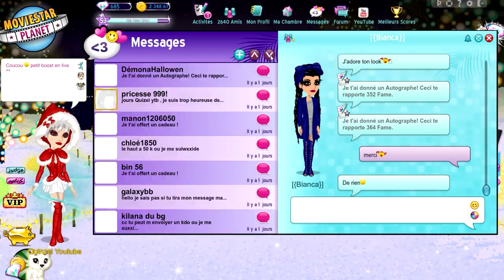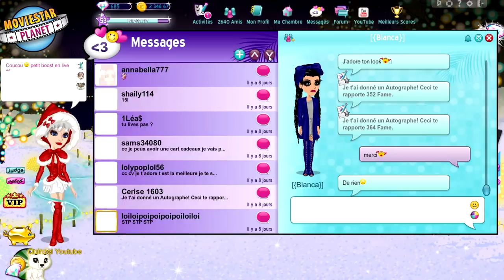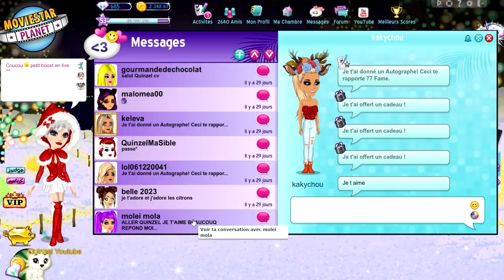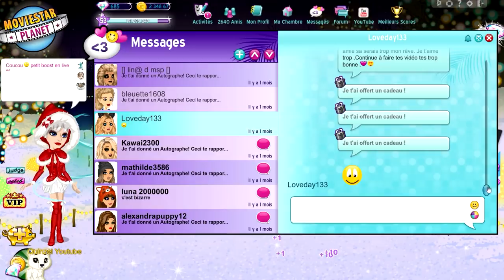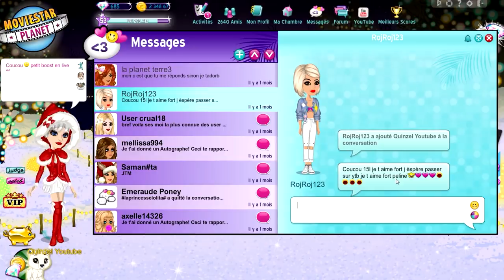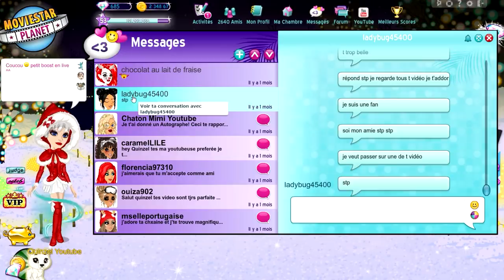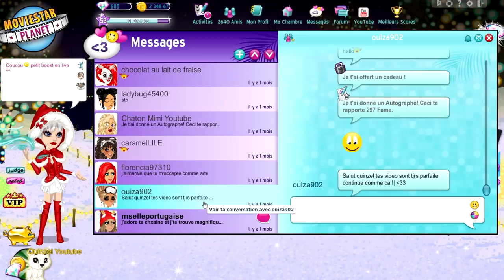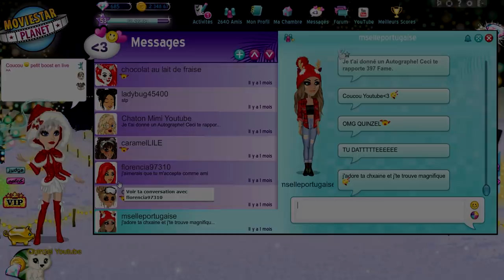MES MESSAGES QUI DATENT D'UN MOIS ! MSP 😈